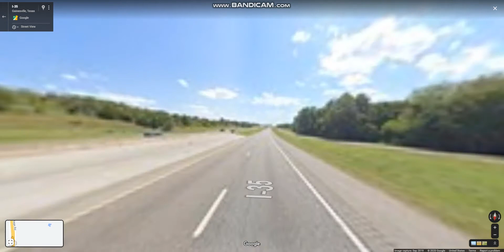Interstate 35 - Texas (Exits 504 to 491) southbound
Interstate 35 is a major north–south Interstate Highway where it passes through the cities of San Antonio, Austin, and Waco, it runs from Laredo near the United States-Mexico border to the Red River north of Gainesville where it crosses into the Oklahoma state line.